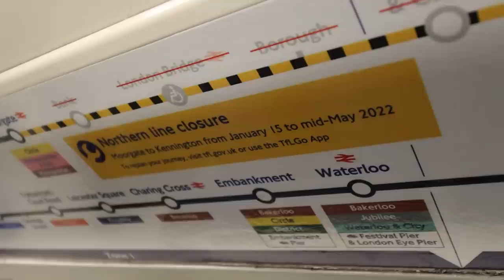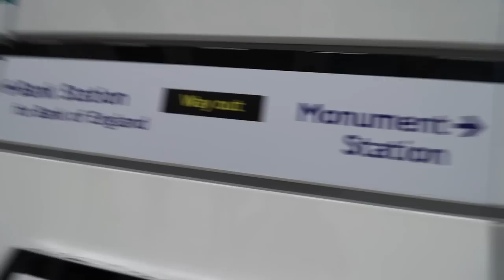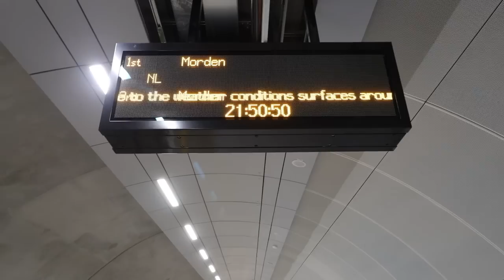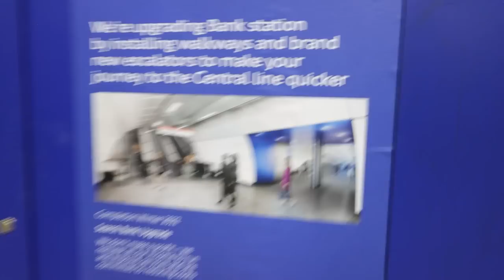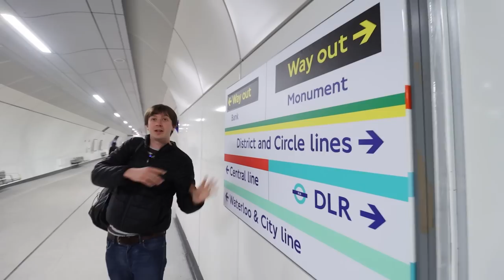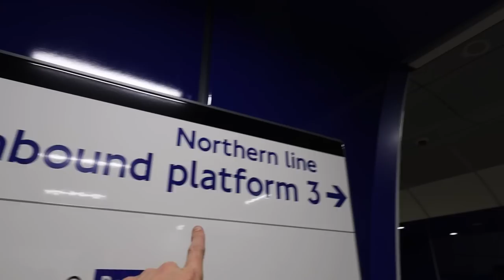The Northern Line Platform at Bank Reopens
The Northern Line Bank branch is OPEN again with the new southbound platform at Bank station in all its capacious glory now open to passengers again! I popped down on Sunday night after getting word that it had opened, and bumped into a few familiar and friendly faces ...

Thanks to both Omari and Richard for appearing on video and chatting to me, and everyone say "Hi!" to Tim Dunn in the comments too ... !